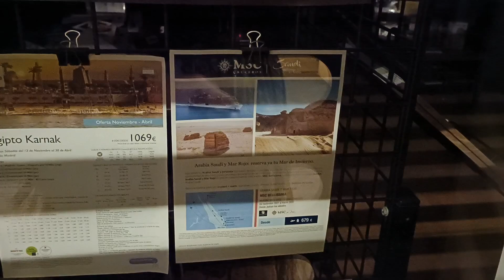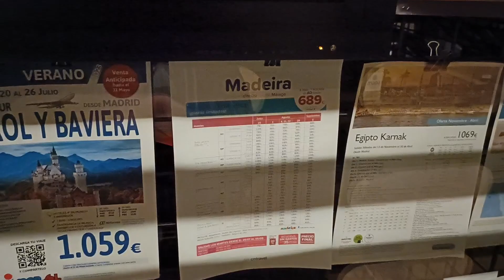А Я ТАК ЛЮБЛЮ ШОПИНГ -А НУЖНО БУДЕТ ЗАБЫВАТЬ./НУЖНО БЫЛО НА ЮГ ПОЕХАТЬ а НЕ НА СЕВЕР..ЗАВИСТНИЦЫ !!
по немногу обо всем-жизнь в испании#vlog:по секрету всему свету#влог с испании#моя жизнь в испании# Я очень люблю ШОПИНГ, но в последнее время я вижу что нужно будет забывать о нем на время! Мне подарили столько вещей, и одна вещь красивее другой! Все такое стильное и нарядное что не могу удержаться, гардероб полон вещей! Ну как вам мои обновки? А вы когда нибудь видели арену для корриды? Я вам сегодня ее покажу, в Испании не во всех городах они есть. Но коррида -это не для меня. шопинг скоро нужно будет забывать#я так люблю шопинг-но придется забыть#арена для корриды в испании#коррида это не для меня#влог с испании#моя жизнь в испании#осень в испании#vlog: по секрету всему свету#тур агенства в Испании дорого продают#цены в тур агенство испании#лучше ехать в путешествия без тур агенств-дорого#испания#По немногу обо всем-жизнь в испании#Я так люблю шопинг-но скоро буду забывать#Я так люблю шопинг-но скоро буду забывать#Скоро вообще забуду что такое шопинг#Нужно было на юг поехать а не на север-завистницы!Вы видели арена корриды в испании#Коррида в испании -это не для меня#